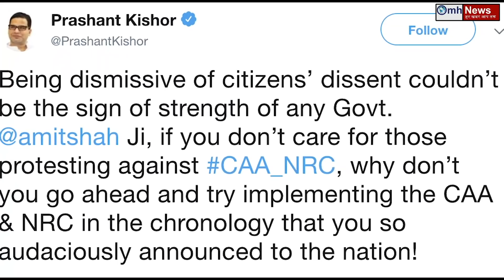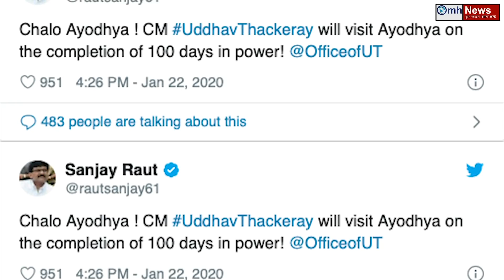Watch news about PM Modi, Amit Shah, Uddhav Thackeray, Rahul Gandhi, Shiv Sena, BJP, Congress